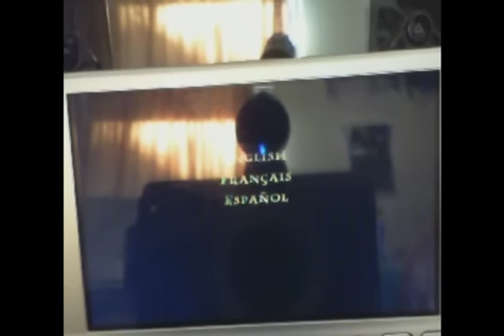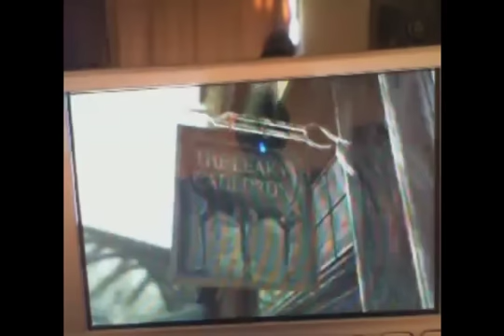[ PSP 3000 ] Playing lego harry potter yrs 1-4 on CFW 5.03gen-c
here is a quick video of lego harry potter yrs 1-4 on my psp 3000 i am using cfw 5.03 gen-c and the latest prometheus add-on.
fun game, the sound is fudged up so don't ask where it is, lol